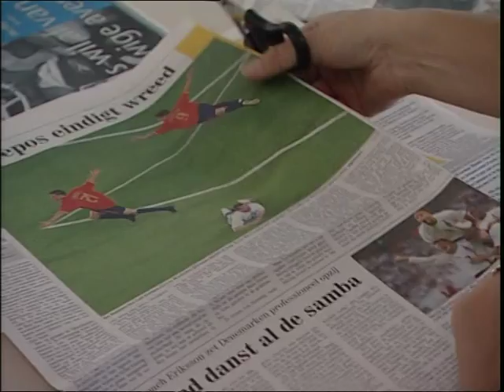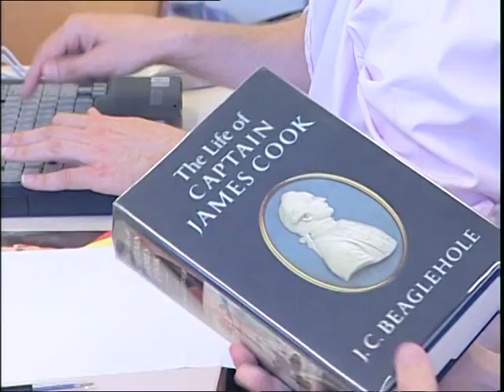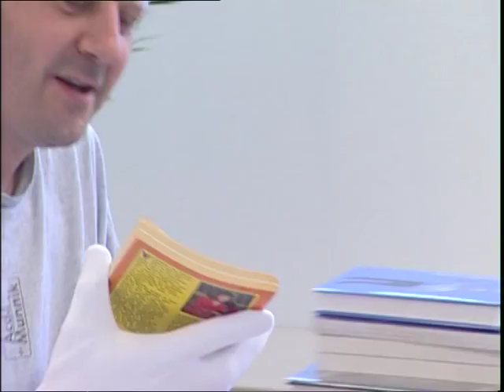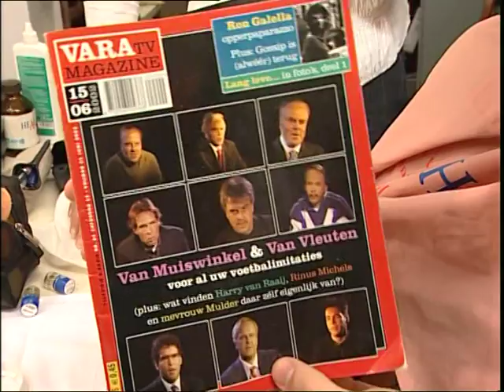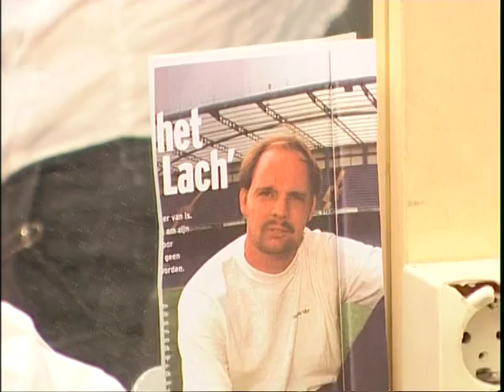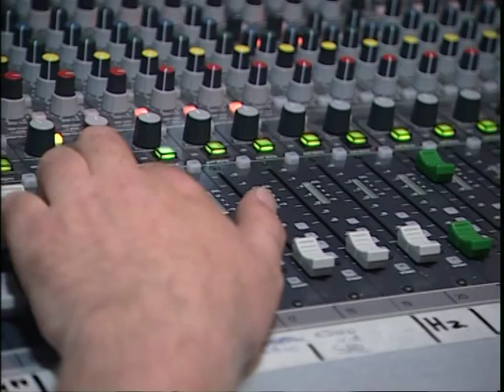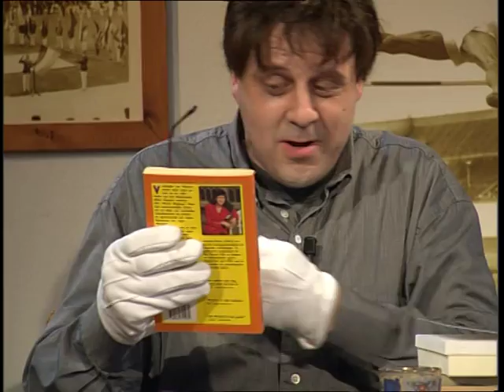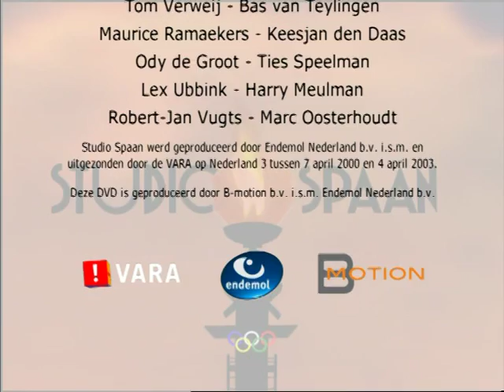Studio Spaan - The making of spaan aan tafel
The making of van spaan aan tafel!

NB: De rode pet gelooft niet in eeuwig durende auteursrechten, die ten faveure van het grootkapitaal in het gezicht van de gewone man worden gesmeten. Zeker niet wanneer deze rechten tot stand zijn gekomen met publiek geld. Wij willen echter wel de VARA bedanken voor het produceren van deze fantastische serie.